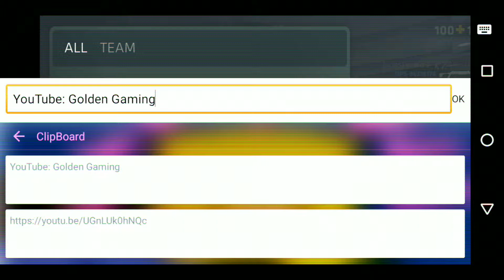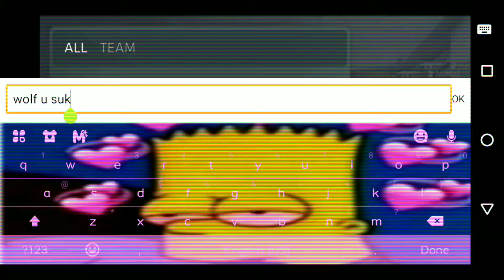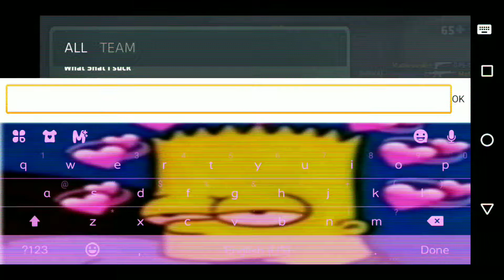URATIO For The Win...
In this vid I tried to clutch some URATIO kills in Death match

Let's hit 100 sub's

                           GG23